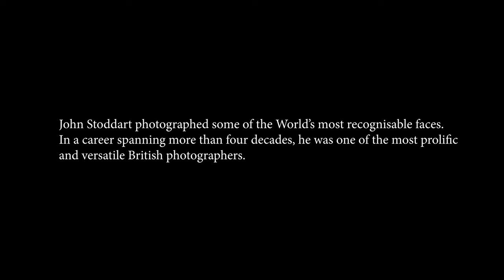John Stoddart in Conversation with Bob Thomas | Popperfoto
In the years 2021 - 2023 Paul Popper Ltd commissioned a series of video interviews with photographers who work closely with Popperfoto. John Stoddart photographed some of the World’s most recognisable faces. In a career spanning more than four decades, he was one of the most prolific and versatile British photographers. Managing Director of Popperfoto Bob Thomas sat down with John to chat about his instantly recognisable style of Photography

Interview by - Bob Thomas
Camera operator - Eddie Thomas & Max Quinton
Editor - Eddie Thomas
Executive Producer - Bob Thomas

The content of this video is the Copyright of Paul Popper Ltd, 2024.